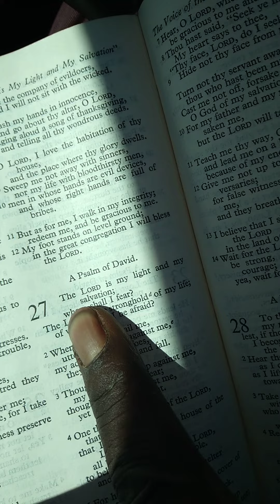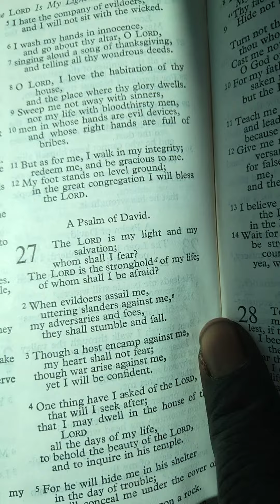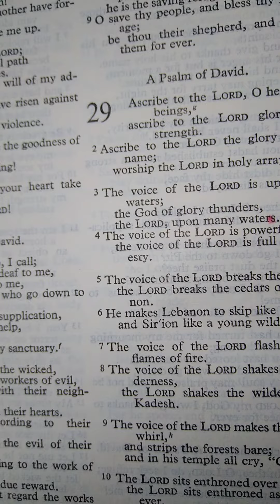Authentic or Nothing(Romans 14*13 Isaiah 57*14🩸🙌👈🎯🩸👑🩸🔌💪👰‍♀💍🤵‍♂🤝🛐🩸☂️